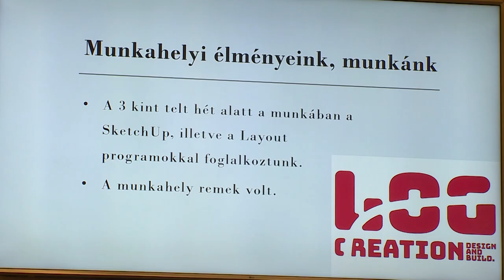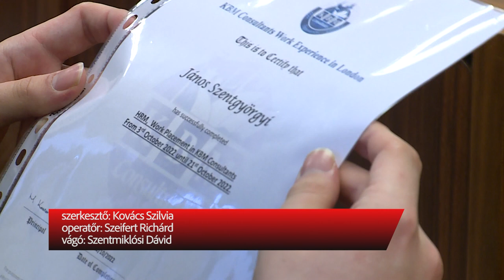Szakmai gyakorlat Londonban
Három hetes londoni szakmai gyakorlaton vettek részt a Hunyadi Mátyás Technikum diákjai még tavaly októberben. Szerdán a tanulók és tanáraik beszámolót tartottak az Erasmus + programban szerzett tapasztalatokról a Városházán.